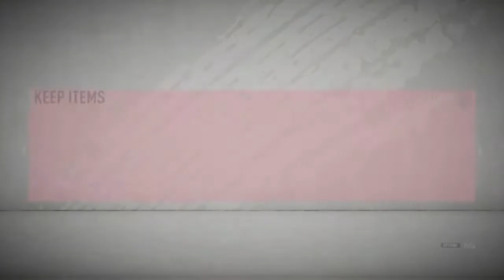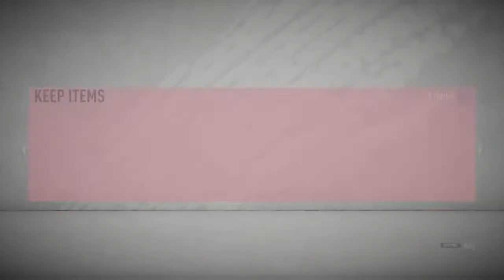Icon Moments Pack